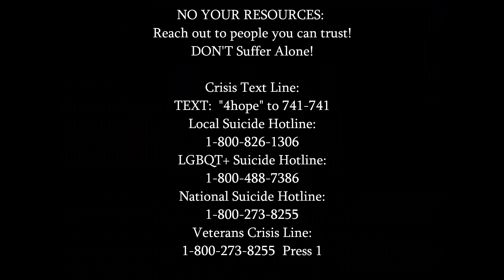Beautiful Cat Faces! Bird and Kitty Noises! Dedicated to my Cousin: Cindy Hesson! Soothing Music!!!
This Video is Dedicated to my Dearly Departed Cousin:  Cindy Hesson
Crazy and Funny Kitty Pics!
Great for Kids!
Corona Virus Distraction!
Cats!
Catnip!
Pretty!
Cute!

Cuddly!
Snuggle!
Lap!

Cat Lady!
Soft!
Fuzzy!
Mitten Paw!
Little foot!
Rowdy Rudy!
Fancy Pants!
Pee Wee!
Midnight Shadow!

Kat man!

No Your Resources!
There is Help!  24/7
Suicide Hotlines:
National Suicide Hotline: